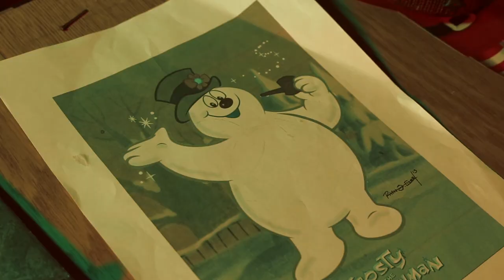The Elf on the Shelf - Last Christmas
A Black Comedy Short Film of a Elf on the Shelf being totured! Starring Arran Bull, Co Produced by Levi Balla and Directed and Edited by Shahzaib Yaqoob.

Please Note: This short film is not suitable for children, may contain strong language and scary scenes.